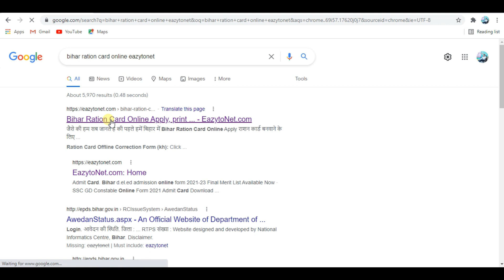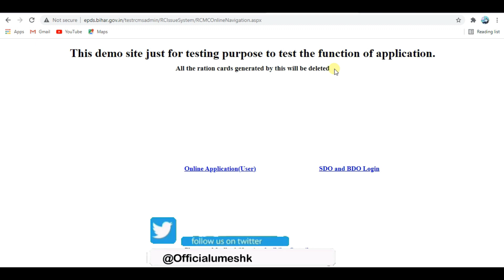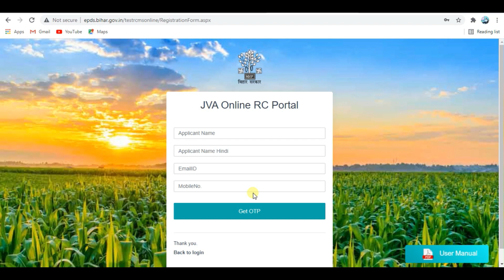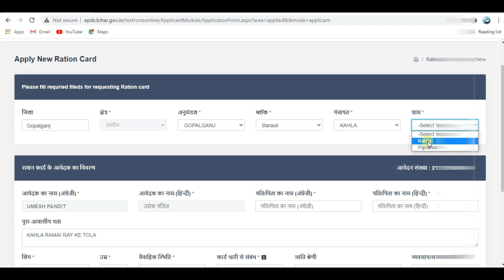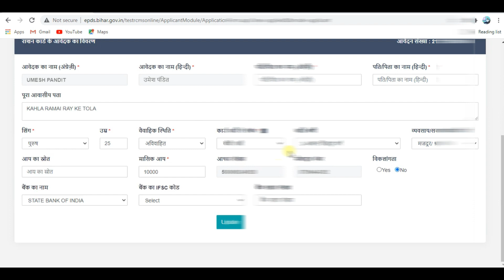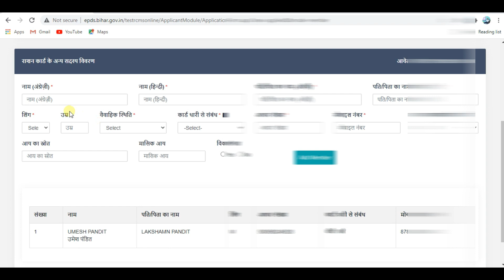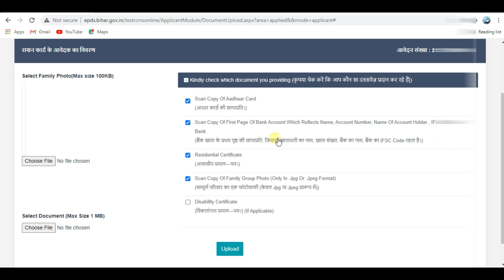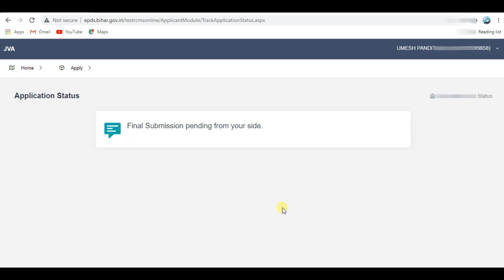Ration Card Form Online Kaise bhare Bihar | Bihar Ration Card Online Apply | राशन कार्ड ऑनलाइन आवदेन